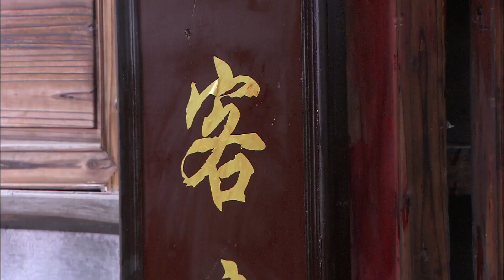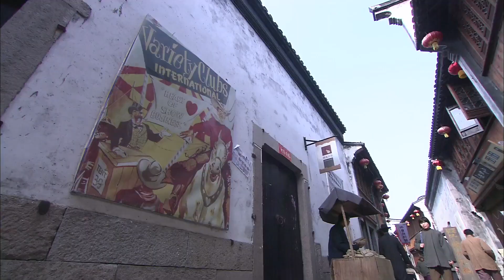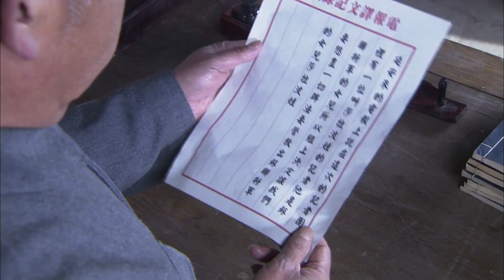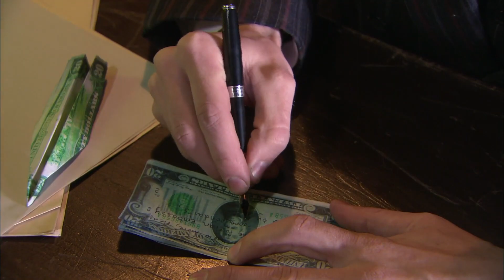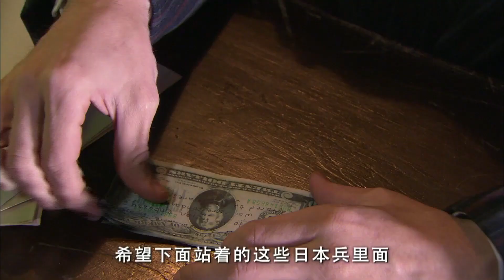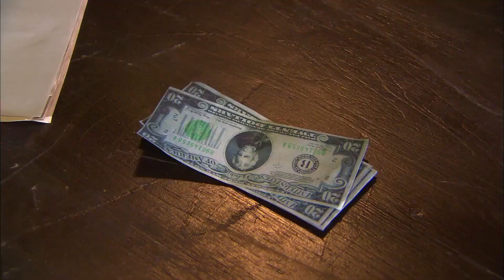【抗日传奇】《利剑英雄》第18集｜抗日特战队的队长，率领队员执行了多个惊心动魄的任务，威震敌胆，为抗日战争的胜利立下汗马功劳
导演：谭俏
主演：李嘉明，尔玛依娜，李梦男
《利剑英雄》讲述谢虎是抗战期间活跃在敌后的一支抗日小分队的队长，率领队员执行了多个惊心动魄的任务，威震敌胆，为抗日战争的胜利立下汗马功劳。铁柱与区分队队长田菊花(陈子婕扮演)有一段刻苦铭心的感情，这条贯穿剧情始终的感情线，给一部情节紧张曲折的抗战剧平添了温馨色彩。